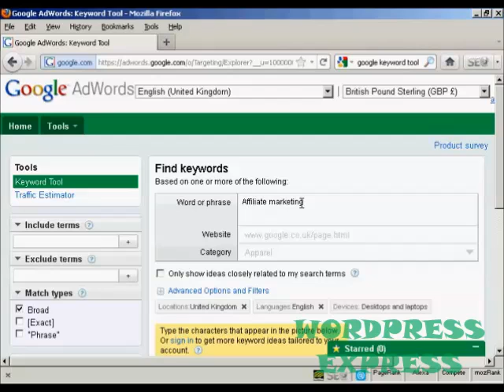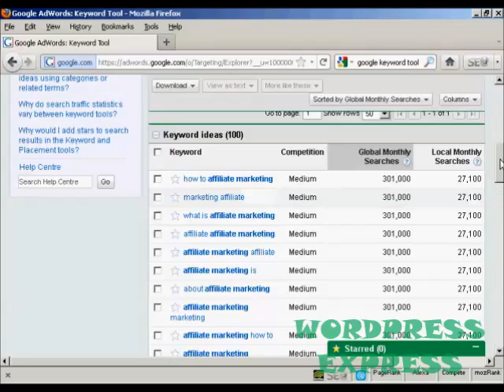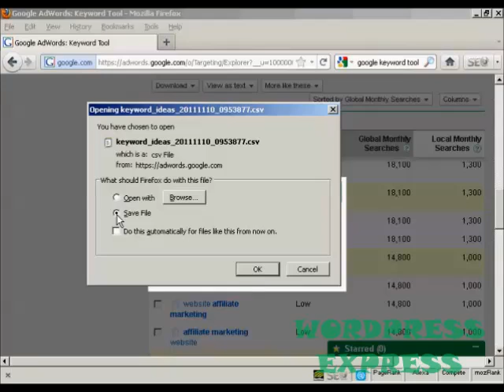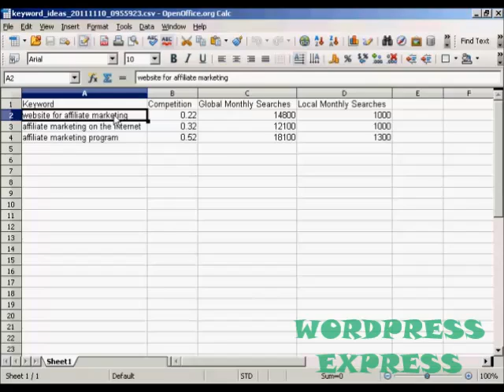How to Do Keyword Research On Google Keyword Tool